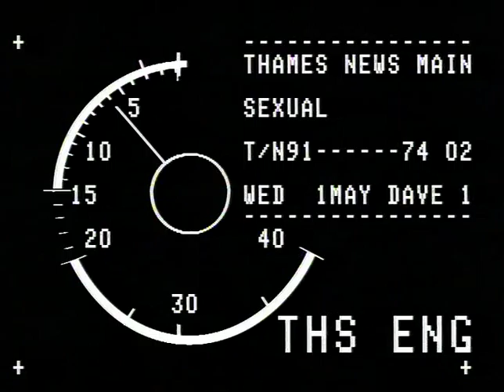TN-91-074-002.m4v | Thames News Archive Footage